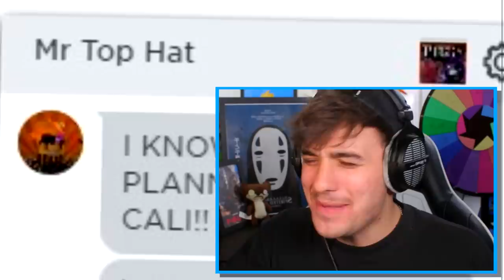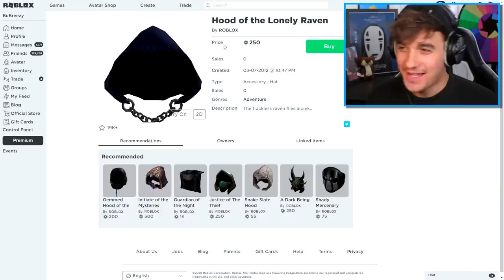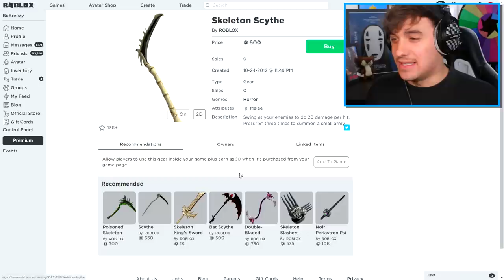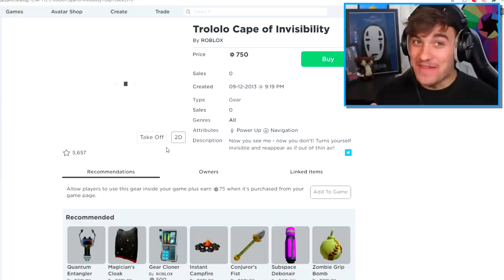PIGGY DISGUISE TROLLING!! Pretending To Be FAKE CROVE The EVIL CROW PIGGY In ROBLOX PIGGY!!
Today i Create Robby from Piggy a roblox account and use it to piggy disguise troll chapter 10 servers inside of Roblox piggy!!

🛒 Hottest Merchandise!!

--Credits--

Music & Sounds:
Epidemic Sounds